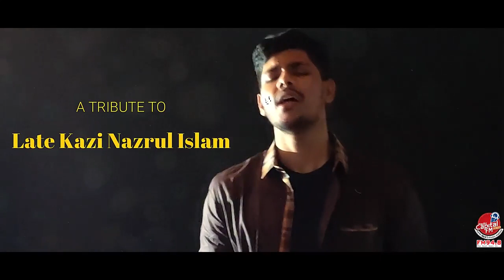Amar Aponar Cheye ll Tribute to Late Kazi Nazrul Islam ll Shahrukh Kabir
A Tribute to Late Kazi Nazrul Islam
Song - Amar Aponar Cheye (Backstreet Voice Studios Version)
Singer - Shahrukh Kabir
Producer & DOP - Apple Mahmud Emil
A Capital Fm 94.8 Production